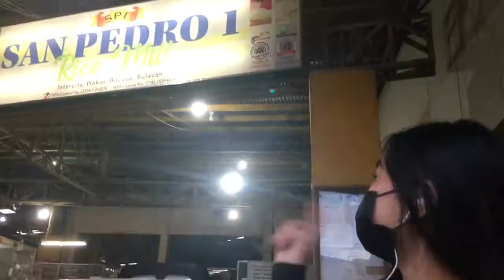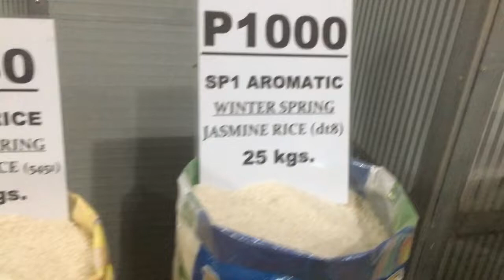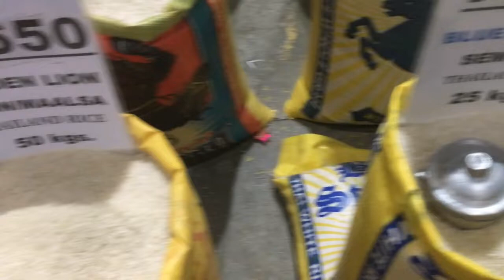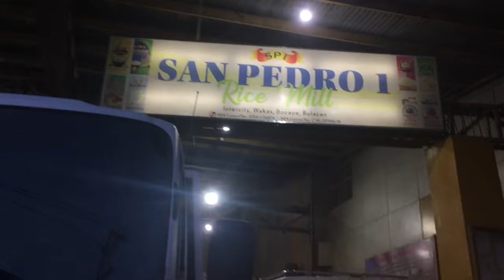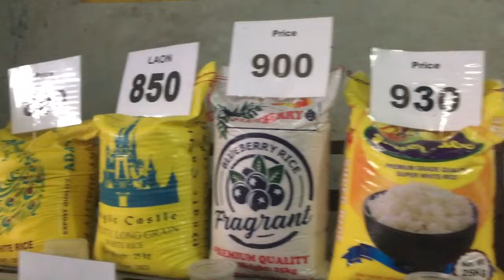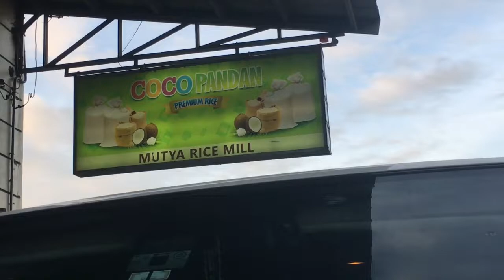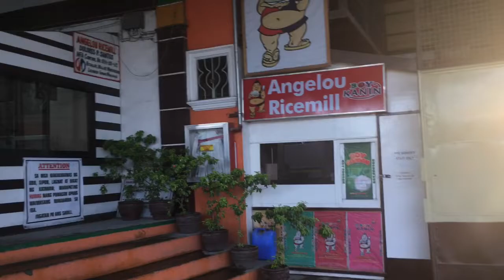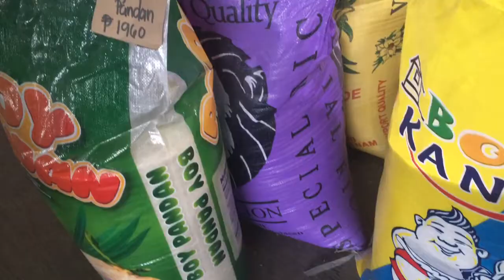MURANG DIRECT SUPPLIERS NG BIGAS | Tricia Pabs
Thank you for watchingg💗💗